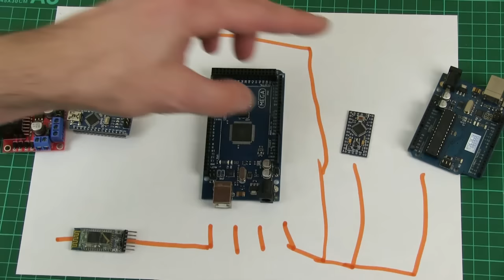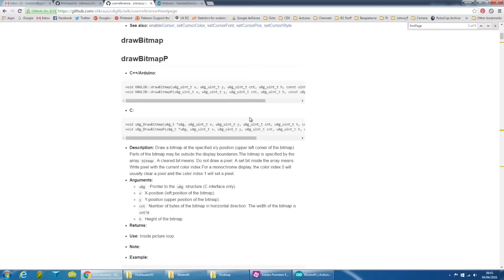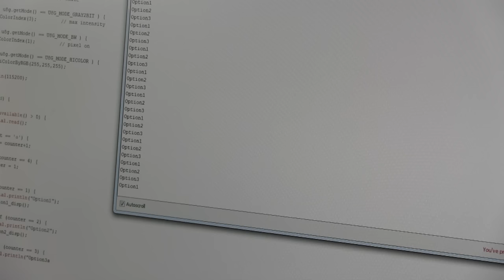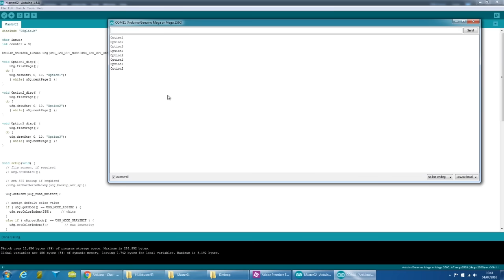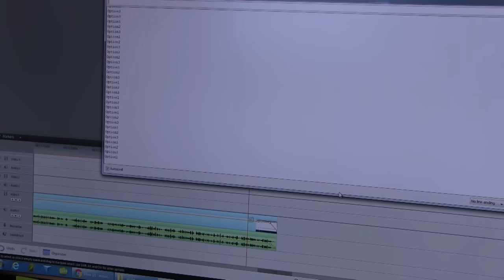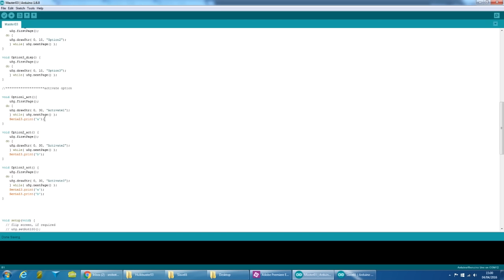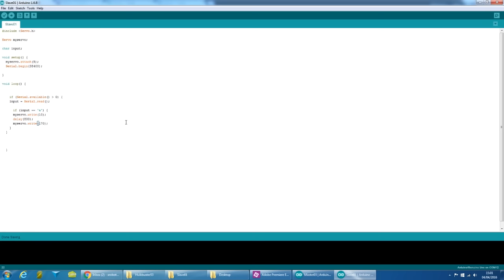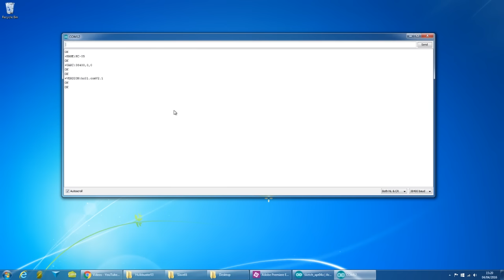Iron Man Hulkbuster Cosplay #53 | Electronics & Control | James Bruton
Planning the new electronics control system!

In this series, I build a complete Iron Man Hulkbuster cosplay with animatronics and mechatronics with a step-by-step guide to cover everything you’ll need to build your very own suit. From 3D printing the parts to installing the mechanics that make this whole suit wearable and actually able to walk around.

① GENIUS

② XROBOTS